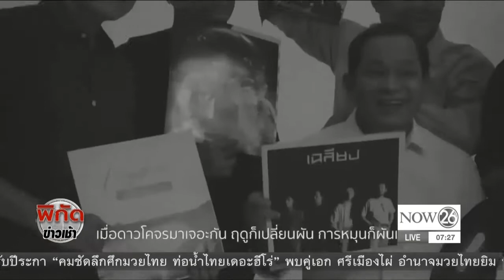หลากรสความบันเทิงในคอนเสิร์ตละครปี 59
วันนี้จะพาย้อนกลับไปดูว่าตลอดทั้งปี 2559 นี้ มีการแสดงสดไม่ว่าจะเป็นคอนเสิร์ต ละครเวทีหรือการแสดงต่างๆ และรวมถึงทอล์คโชว์อะไรที่เปิดม่านมอบความสุขให้กับผู้ชมกันบ้าง ศิลปวัฒนธรรม วันที่ 29 ธ.ค.ช่อง NOW26